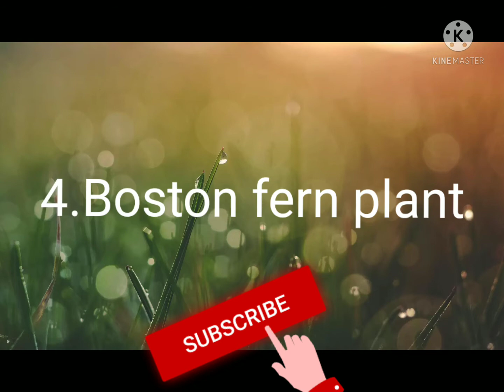Top 10 hanging plants with their names